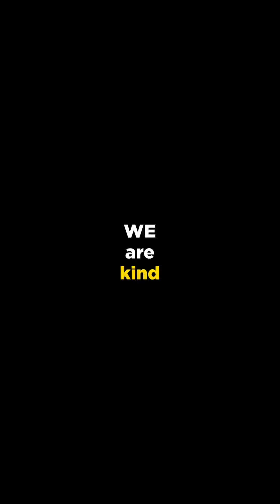Is this really Malaysia?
Comment and share below what you think makes us truly Malaysian!